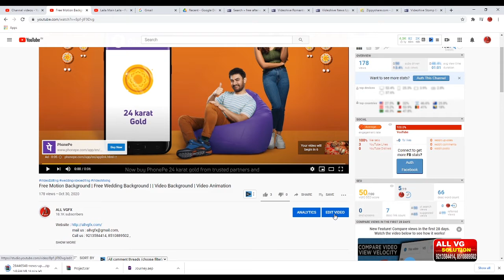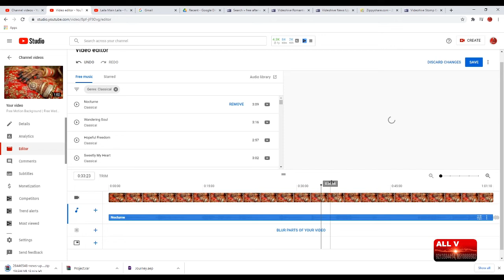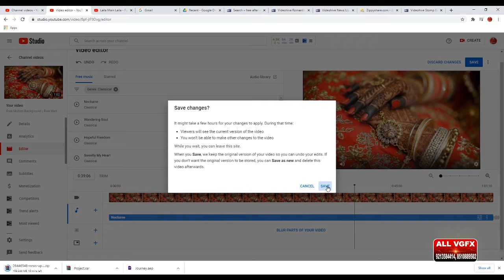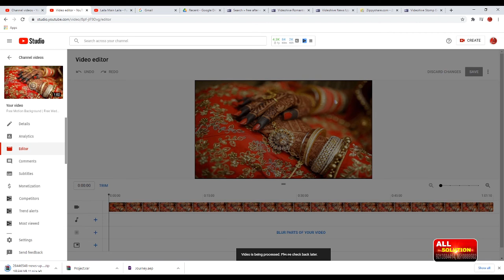Copyright Music Kase Badle Upload Video Ka in Youtbe || No copyright | How to add Background Music